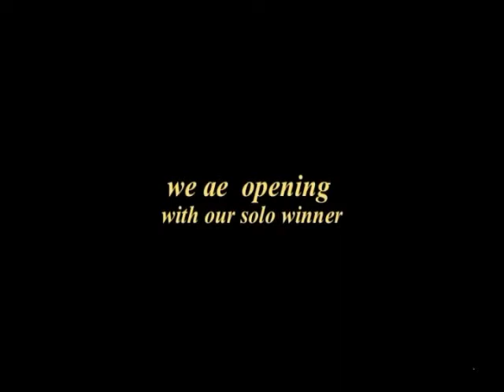13 1024 LIBS BLUES CHALENGE Pt 6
The Long Island Blues Society had it's Blues Challenge . This was at The Viking, ,recorded September 8,  2013
 This show has Dirty Old Men,  Blue Ruin, Jack's Waterfall